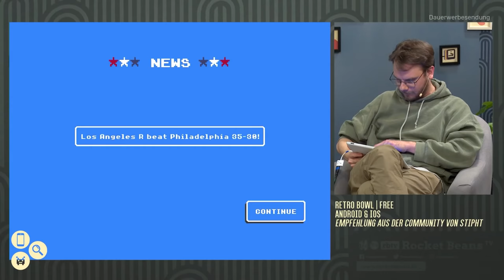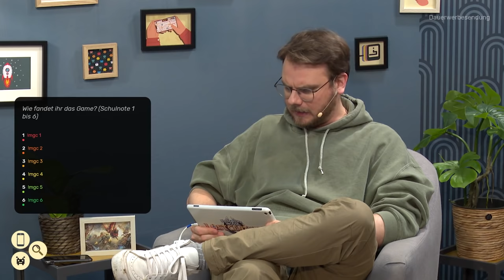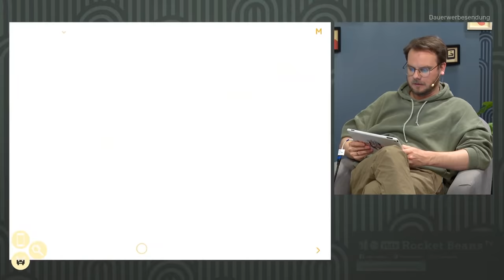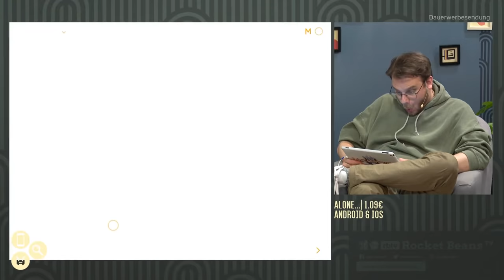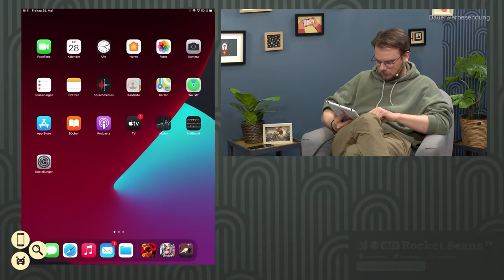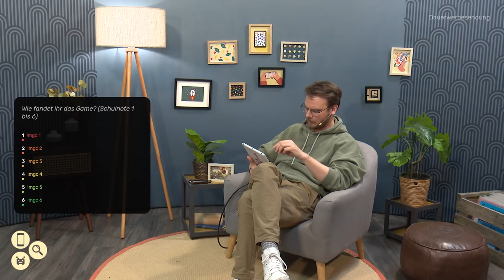"Eine Art Dark Souls fürs Handy" | Eddys Mobile Games Check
Etienne Garde testet Handy-Spiele! In unserem neuen Format MOBILE GAMES CHECK reist Etienne mit euch durch die weite Welt der MOBILE GAMES und zeigt + testet mit euch die guten, die schlechten und die frechsten. Quasi wie das legendäre Game Two Video mit Trant, nur mit Lichtblicken. Als Familienvater und Zocker seit 40 Jahren hat er dabei sowohl einige kinderfreundliche, elternfreundliche wie unfreundliche Tipps im Gepäck. Von Top bis Flop alles dabei, viel Spaß!
Diese Sendung entsteht in Zusammenarbeit mit Summoner's War.

WERBUNG
►Die Welt ist eure Arena! Spielt jetzt Summoners War: Lost Centuria gratis und sichert euch wunderbare Belohnungen
►Schau euch den Anfängerguide für euren perfekten Start ins Spiel an
/WERBUNG

00:00 Start
02:28 - Retro Bowl
13:21 - Sp!ng
19:12 - Pascal's Wager
29:42 - SUMMONERS WAR Werbung
36:22 - Alone
40:30 - Enyo
46:09 - Night of the Full Moon

SPOILER - Ranking der Games:
RETRO BOWL: 2,5
NIGHT OF THE FULL MOON: 2,6
ALONE: 3
PASCAL'S WAGER: 3,1
SP!ING: 3,2
ENYO: 3,2